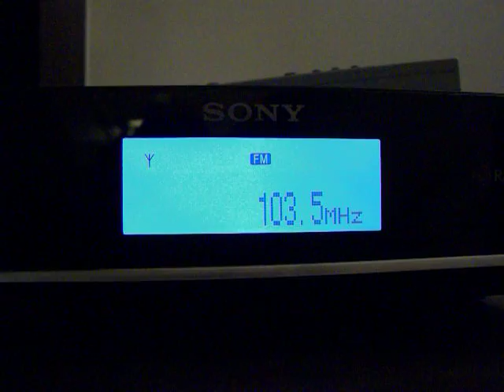CKHZ DX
CKHZ 103.5 Nova Scotia DX

440 Miles